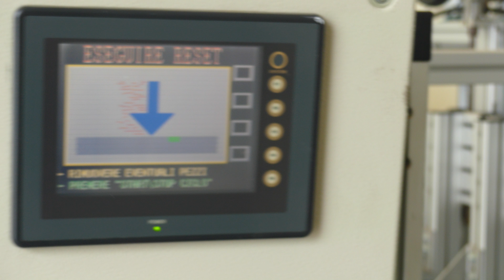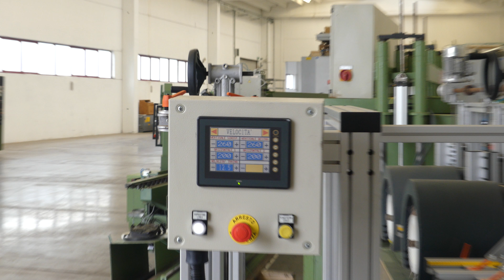Italmeccanica - Profilwood 3PVS